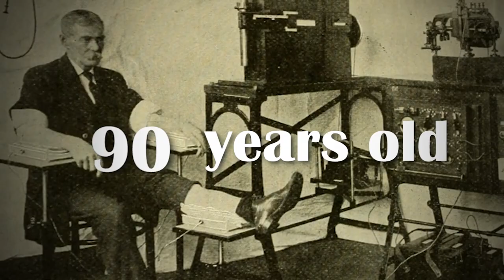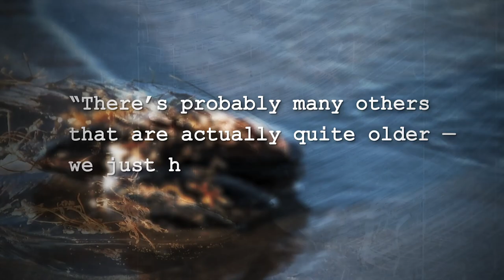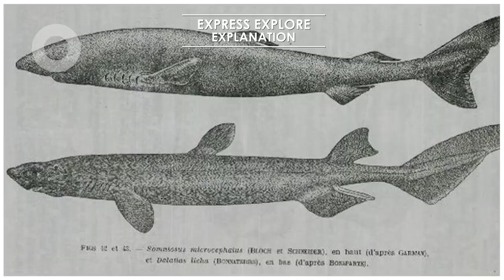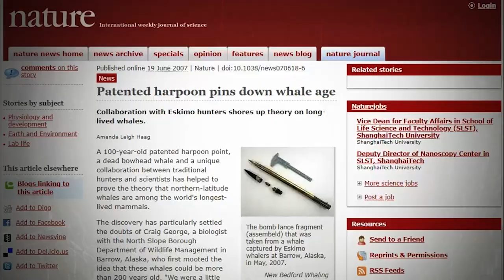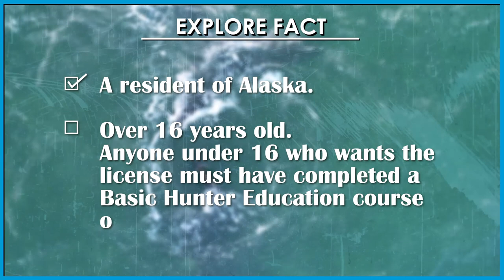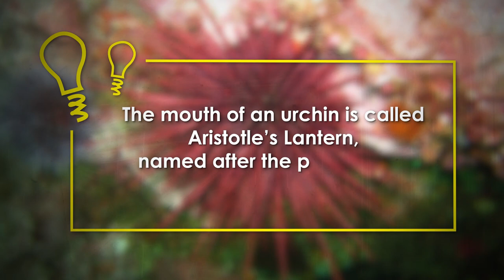Earth’s Longest Living Animals | EXPLORE MODE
Which animals seem to be engineered to live forever?

You’re watching Explore Mode, and today we are going to talk about the longest living animals.

Sources:
Humans’ Lifespan

Produced by Sofia K.
Written by Amanda Lee
Edited by Amanda Lee